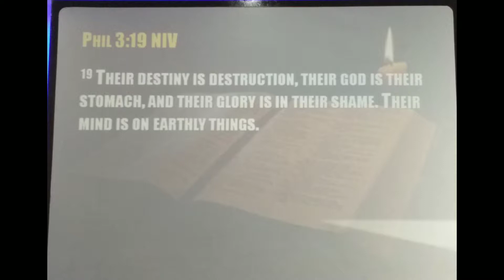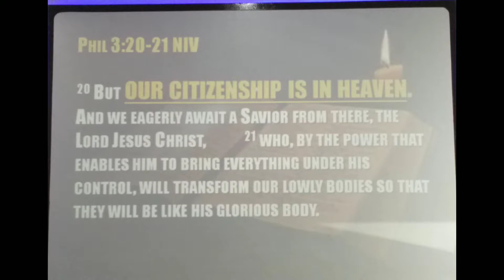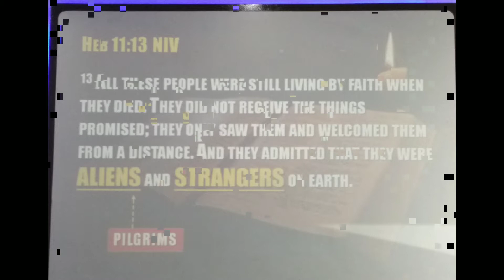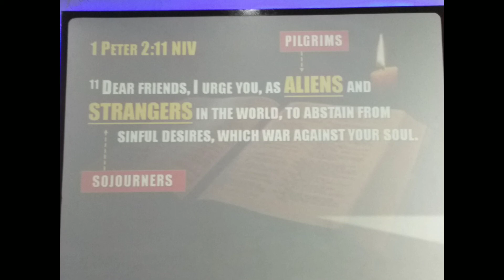Ang ating CITIZENSHIP ay sa LANGIT. Papano nangyari yun? - by EMI Domingo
Dito itinuturo na ang ating pagiging mamamayan simula nung tangapin natin si Jesus ay sa Langit. Hindi na tayo taga dito sa mundo